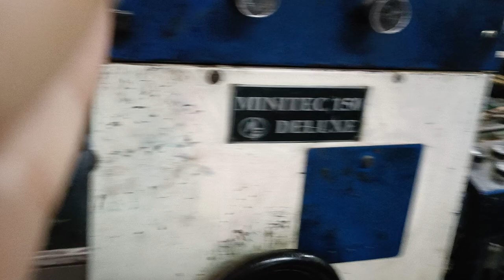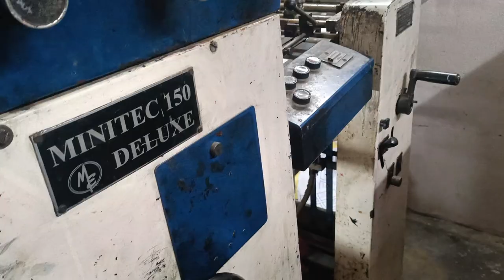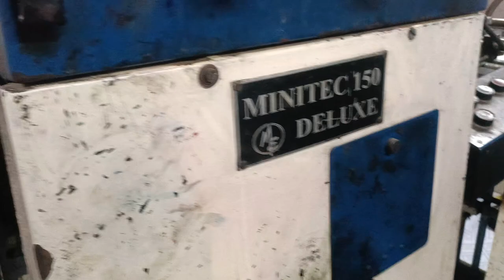Offset Gripper & Delivery Plate Adjustment Tutorial of Swifts / Minitec Offset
Shima Offset, Gripper & Delivery Plate System Adjustment Tutorial of Two Cylinder Offset Printing Machine (Swifts offset, Minitec offset Etc.) paper print